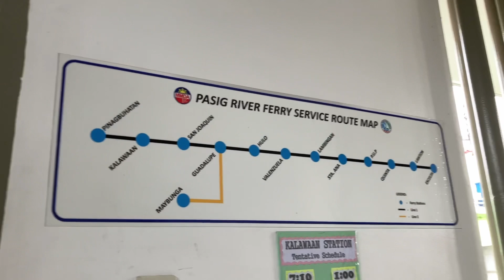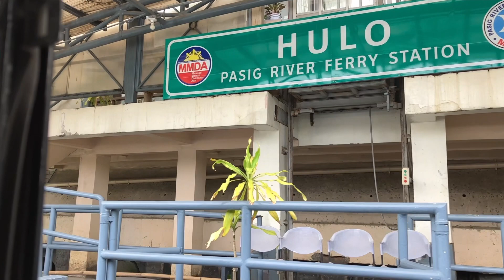PASIG FERRY FREE RIDE | Tara! LIBRENG SAKAY Pasig to Escolta Binondo Trip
Pasig Ferry Libreng Sakay Pasig River Ferry Service

I finally tried Pasig River Ferry ride recently and was so excited and happy about this free ride! By trying out Pasig Ferry ride I realized the potential it may brought about in terms of traffic improvement and transporation in the Philippines!

Pasig River Ferry Service is currently available every Mondays to Saturdays.

You may check the updated schedule of Pasig River Ferry at MMDA official website below:

To avail the FREE ride ferry service, one must present a valid ID. Proper wearing of face mask is also a must!

Ferry ride tour from Pasig Kalawaan Station to Escolta Station. Enjoy!

Pasig River Ferry Stations are as follows;

Pinagbuhatan Station
Kalawaan Station
San Joaquin Station
Gualadalupe Station
Hulo Station
Valenzuela Station
Lambingan Station
Sta Ana Station
PUP Station
Quinta Station
Lawton Station
Escolta Station

Trips are available at 7am Monday to Saturday.

Xoxo,

Pasig Ferry
Libreng sakay
mmda ferry
pasig river
ferry boat
binondo
pasig ferry station 2023
pasig ferry ride
pasig river ferry
pasig river ferry 2023
pasig river ferry modernization
pasig river today
pasig river update
pasig news update
pasig city
pasig river clean up
pasigueno
pasig river rehabilitation
pasig ferry latest news
pasig ferry boat